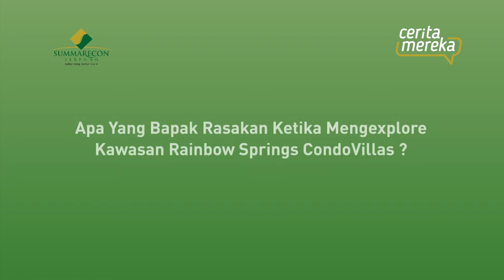CERITA MEREKA Ep 9 - Eksplorasi Photography di Rainbow Springs CondoVillas //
Kembali dengan CeritaMereka vol.9 kali ini @sambodo.foto berbagi pengalamannya ketika mengeksplor Rainbow Springs CondoVillas Summarecon Serpong.

Sebagai Photographer profesional, banyak pengalaman baru yang didapatkan Sambodo ketika menjelajahi Rainbow Springs CondoVillas. Banyak sudut-sudut pada bangunan CondoVillas yang memiliki pemandangan yang sangat instagrammable.

Hanya dengan peralatan kamera sederhana para penghuni bisa mendapatkan hasil photography yang sangat bagus selangkah dari balkon rumah, meski hanya DirumahAja penghuni selalu dapat merasakan suasana liburan tiap hari!

Wujudkan pengalaman HolidayFromHome hanya di Rainbow Springs CondoVillas, dapatkan berbagai promo khusus launching 7 November 2020 mulai dari Free fully furnished unit by IKEA, free air and water purifier dan berbagai kemudahan pembayaran!

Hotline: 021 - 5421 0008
Facebook Fanpages: Summarecon Serpong